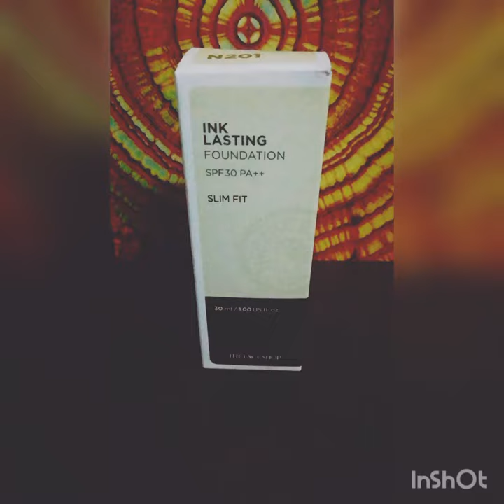PRODUCT REVIEW APK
NUR HAFSAH HAFIZAH BINTI DINSIN@DINSIM
BS18110225
FOUNDATION INK LASTING FROM THE FACE SHOP